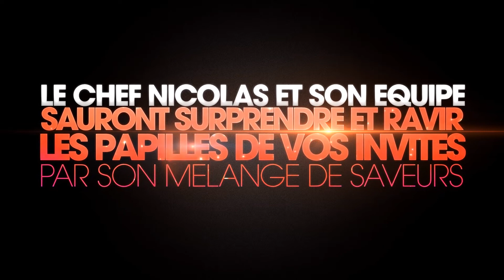[NFCA PICTURES Vidéo] Twin's Garden - Ile Maurice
NFCA PICTURES
Réalisation/Vidéo/Graphisme.
Institutionnels, professionnels et particuliers, vous avez besoin de supports de communication pour promouvoir votre activité, entreprise, produit, ou évènement ?

NFCA PICTURES est une entreprise spécialisée dans la réalisation audiovisuelle et graphique. Nous vous aidons à développer tous vos projets grâce à nos services image et vidéo :

PRISE DE VUE : Tournage Vidéo HD & Shooting Photo.
VIDEO : Spot publicitaire, clip, film, motion design.
GRAPHISME : Site internet, enseigne, affiche, flyer, logo.
Pour toute commande, informations ou devis, n'hésitez pas à nous contacter